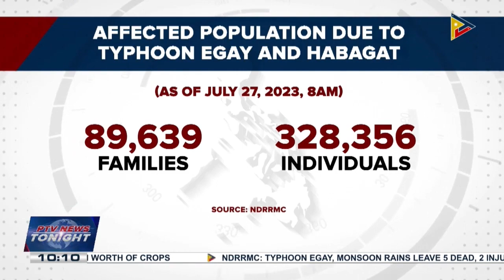NDRRMC: Death toll of EgayPH and habagat climbs to 5